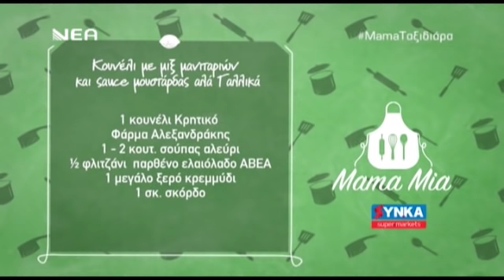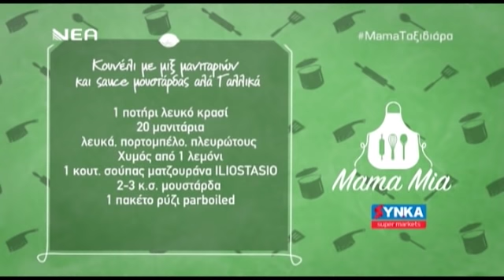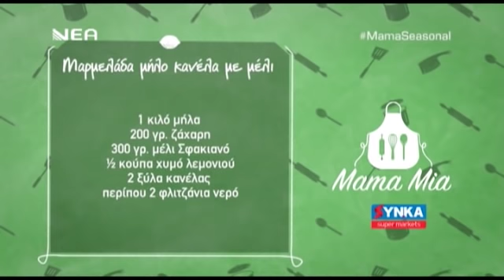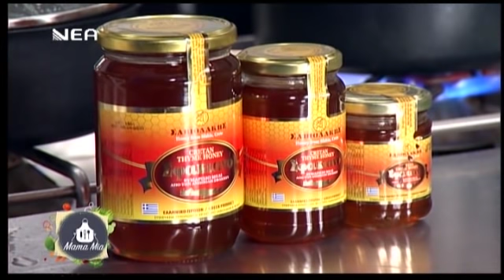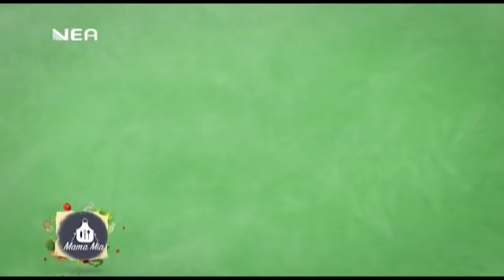Κουνέλι με μιξ μανιταριών & sauce μουστάρδας αλά Γαλλικά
Από την εκπομπή Mama Mia στη Νέα τηλεόραση Κρήτης!